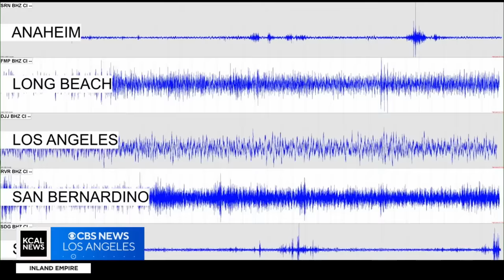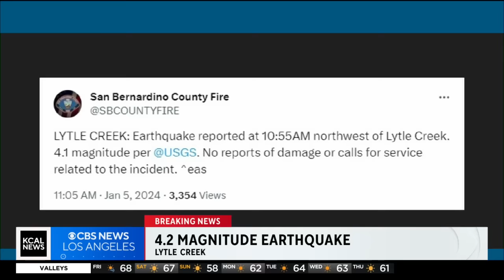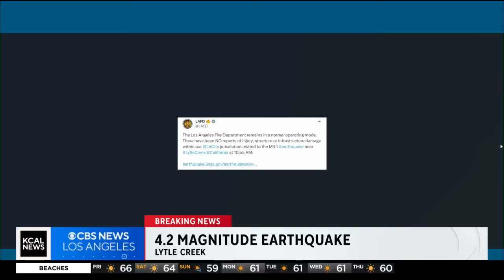4.2 magnitude earthquake rattles parts of SoCal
A 4.2 magnitude earthquake struck in Lytle Creek early Friday, rattling much of Southern California with some people reporting feeling it as far as San Diego.